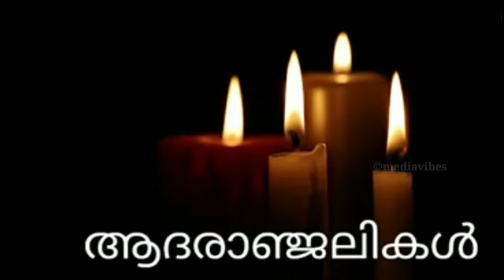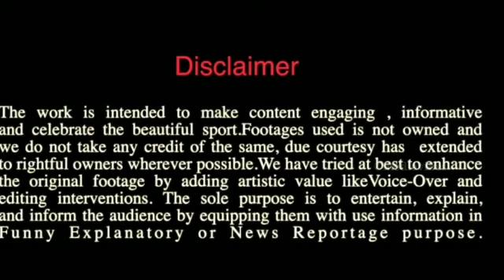ജയറാം അന്തരിച്ചു 😰കണ്ണീരോടെ കേരളക്കര ⛔️⛔️മമ്മൂട്ടി വീട്ടിലെത്തി അനുശോചനം അറിയിച്ചുstar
ജയറാം അന്തരിച്ചു 😰കണ്ണീരോടെ കേരളക്കര ⛔️⛔️മമ്മൂട്ടി വീട്ടിലെത്തി അനുശോചനം അറിയിച്ചുcaptain